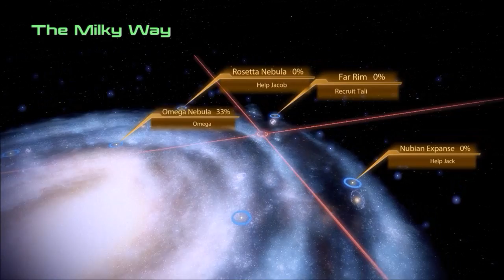Phil's Gaming S01E06 - Mass Effect 2 - Meeting an Asari Justicar Part 2 Conclusion